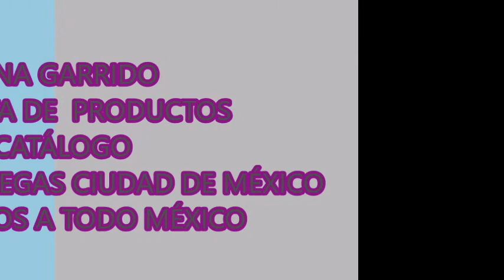Catálogo Oriflame n7 México 2018